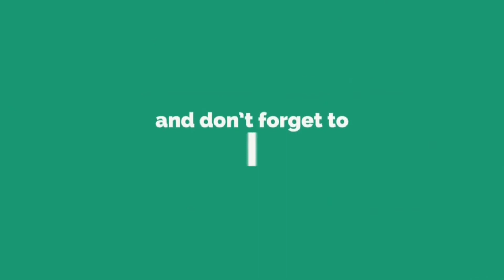CYBER FRAUD : ना कोई मैसेज आया और ना ही ओटीपी, फिर भी अकाउंट से पूरा पैसा हो गया साफ